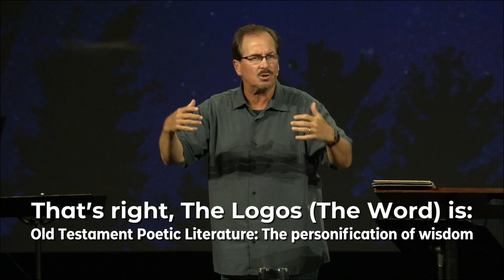What’s in a Name? His Name is Logos…Word of God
Night of Worship September 1, 2021